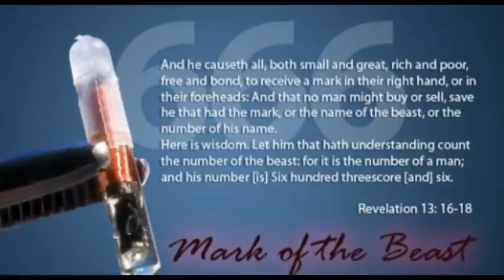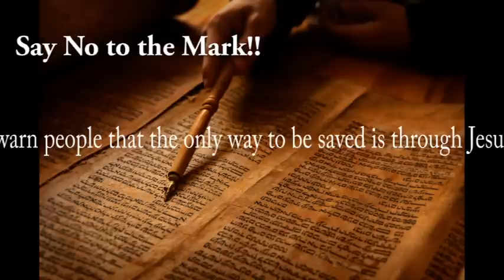Official "Mark of the Beast RFID" Book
Only available @ This book takes current world events and combines with bible prophecy and a powerful end times scenario by Pastor Paul Begley of Indiana also like my Facebook page